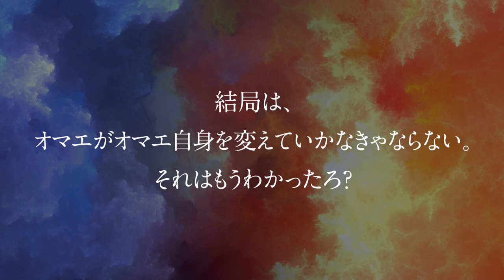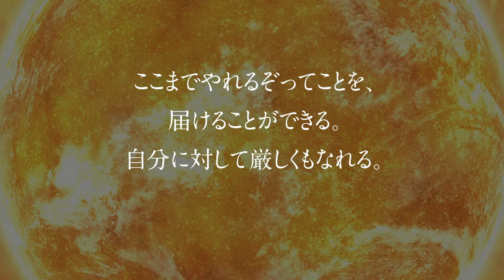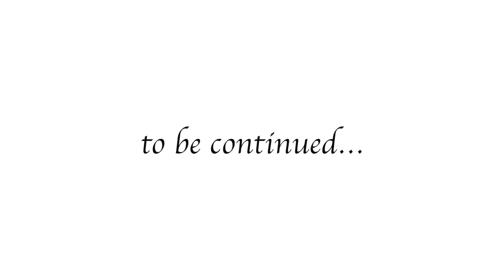GACKTの勝ち方特装版朗読CD試聴動画vol.110「GACKTが弱くて良かったと思える理由」